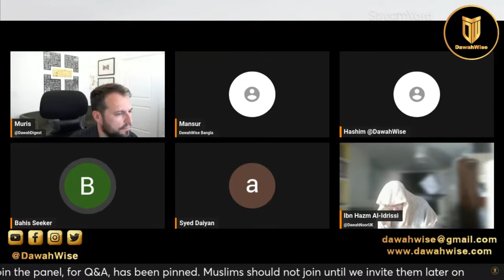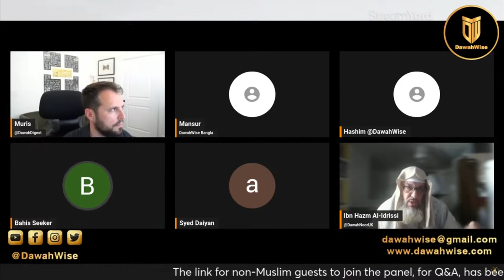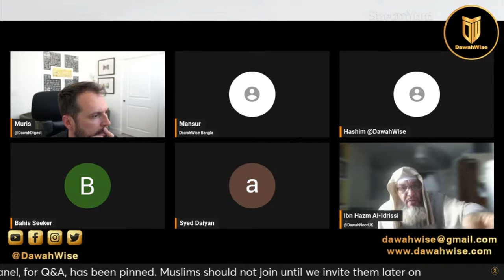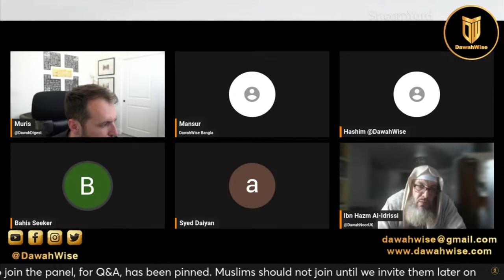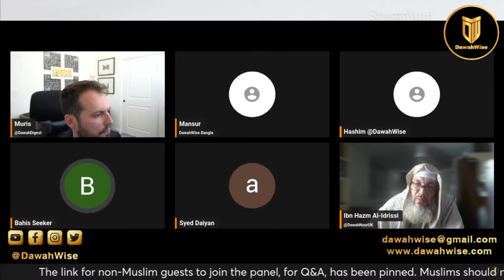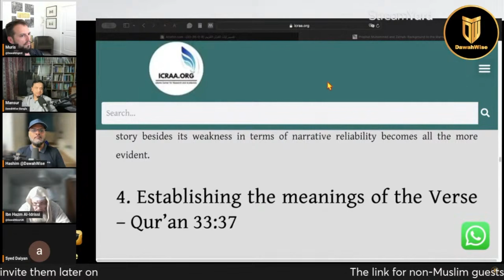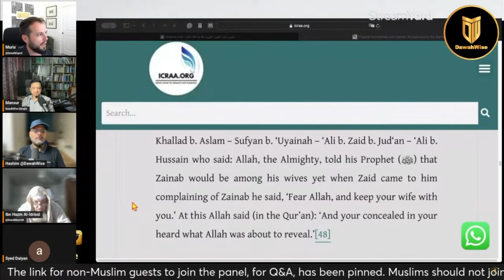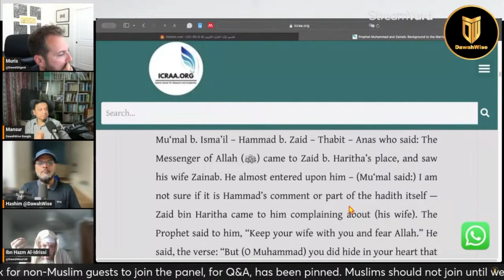Hindu Questions Islam on Morals | @DawahWise Panel Responds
"Bahis" otherwise known as a "Seeker" believes that European morals are superior.